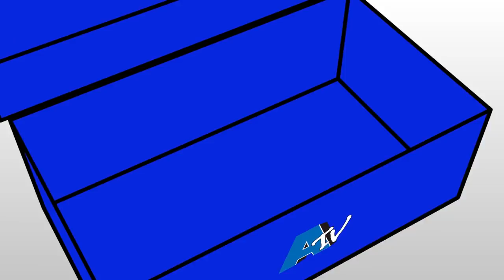【ジャイアンツ】元木大介登場! ハイプシューズを購入する巨人選手に社長が一言! 東京ドームでスニーカー会開催!? 【off-white購入!?】-atmos HEADLINE NEWS-Vol.76-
今回は巨人の元木さん登場!
巨人軍スニーカーブームの火付け役!?
元木コーチも羨む選手の買い物の実態とは?
社長と元木さんの今後のスペシャル企画とは!?

atmos代表 本明秀文のInstagramはこちらから

atmos代表 本明秀文のTwitterはこちらから